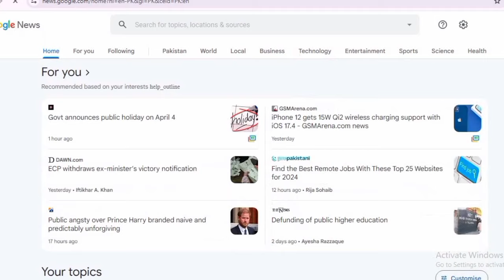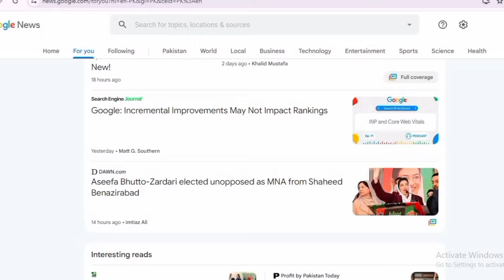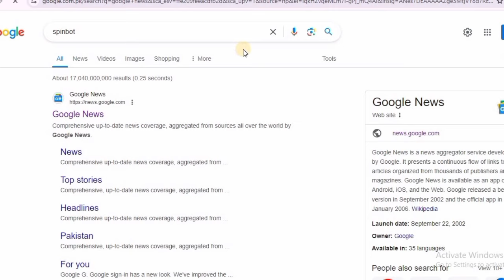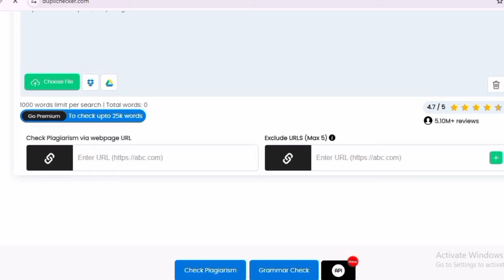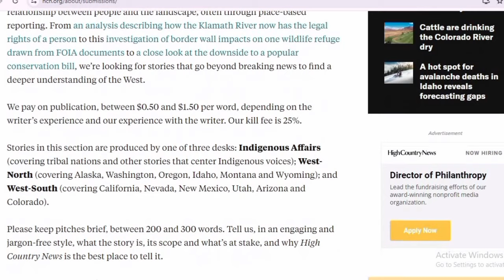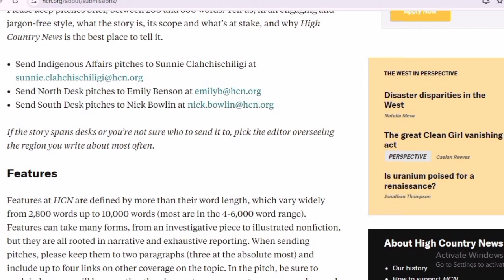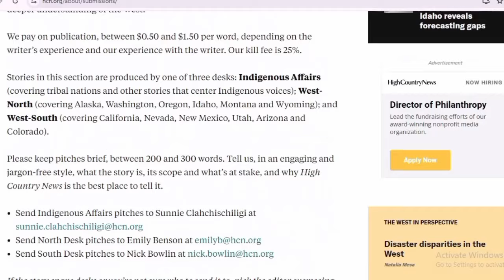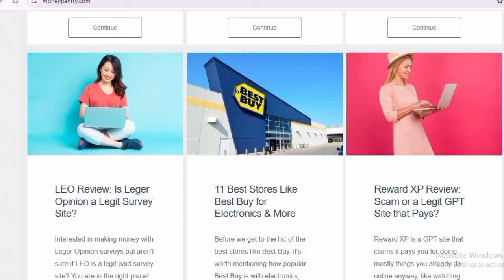How To Make Money Online From Google | Copy Paste Work | Online earning | Work From Home Jobs 2024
Assalam Alaikum,
This video is about How To Make Money Online From Google | Copy Paste Work | Online earning | Work From Home Jobs 2024
Are you searching for ways to make money online without any investment? then, look no further! In this video, I'm going to show you a unique method to make money online by copy paste work with google.

Real Earning by money earning websites can be the best way to earn money online. By work from home jobs 2024 you can earn money without any investment. In this video, I'll show you a complete tutorial on how to work and how to make money from mobile by google without investment So if you're looking for a way to make money online without any investment and any skill as a student , then check out this video!

Queries solved:
How To Make Money Online From Google
Copy Paste Work
Online earning
make money
Earn Money Online from google without blogging
How to become a Blogger and Earn Money Online Blogging
Free Blogger Course to Make Money Online Method 2024
Unique Way Of Online Earning In Pakistan India By article writing
earning app
online income
typing work from home jobs 2024
online jobs 2024
samina syed
samina syed new video
samina syed online earning
Content writing
blog writing
Rewrite Content
essay writing
writing jobs